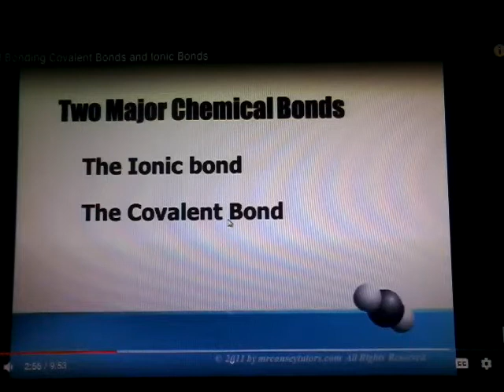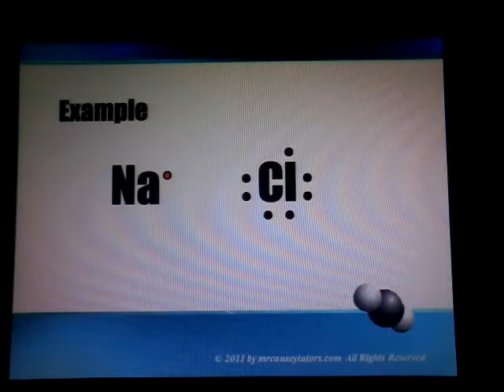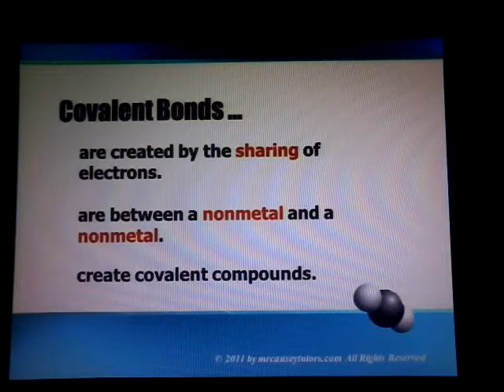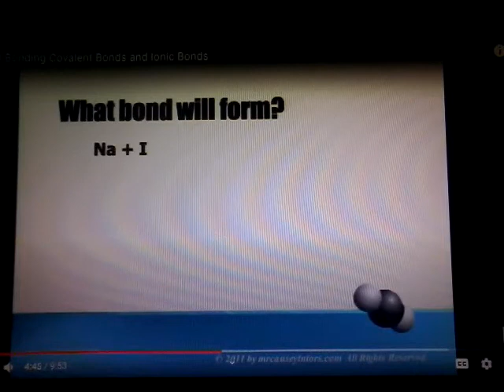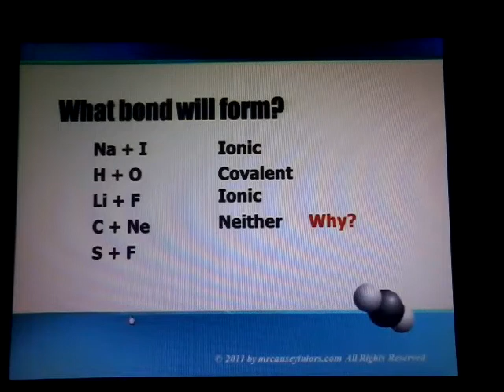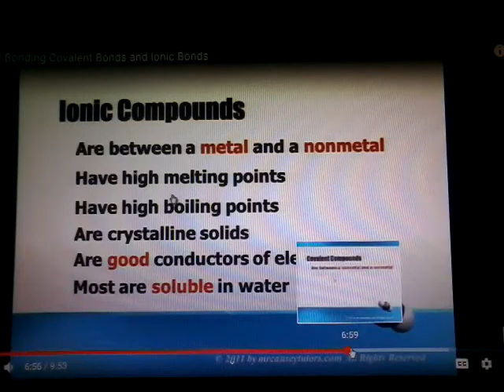Class VIII - Physical Science